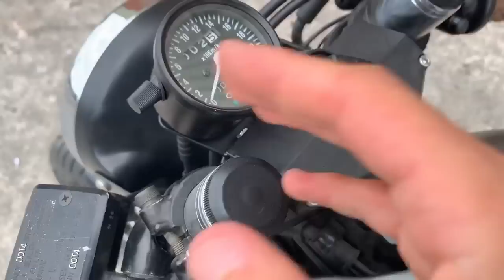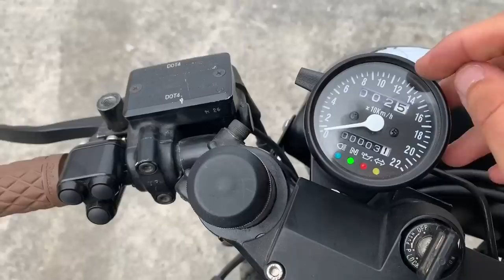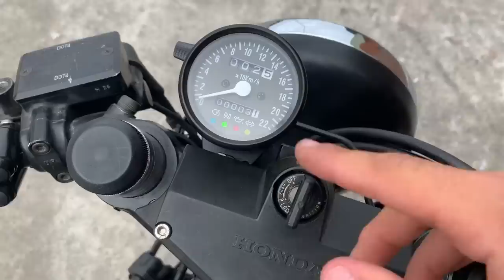Un Perfecto ejemplo de Moto customizada a estilo Cafe Racer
Grabamos nuestra CBX750 customizada a estilo Cafe Racer. Encantados con el resultado y esperamos entregarla pronto al dueño una vez finalice el trámite de homologación.